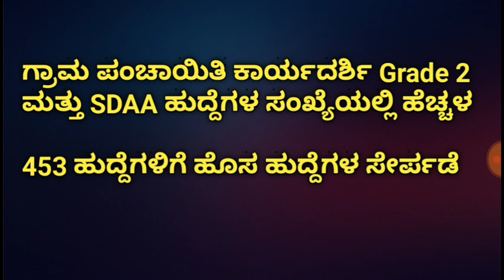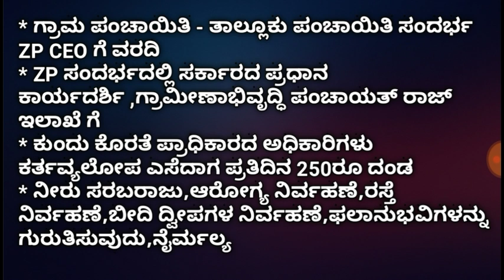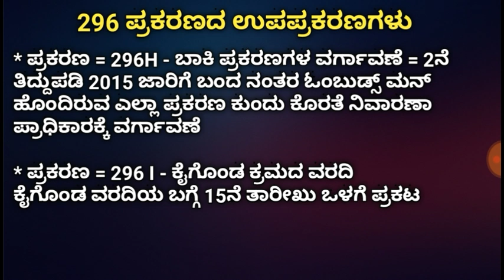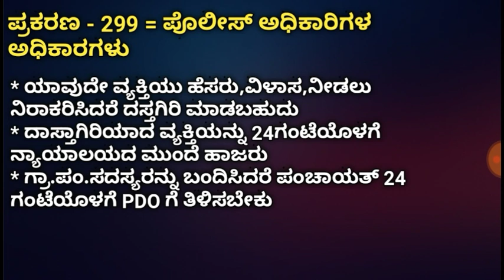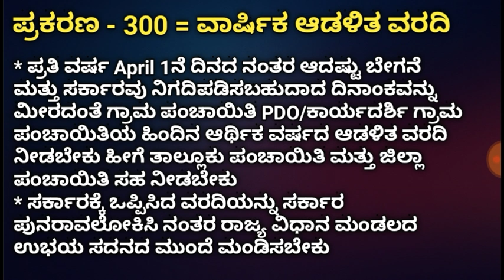ಗ್ರಾಮ ಪಂಚಾಯಿತಿ ಕಾರ್ಯದರ್ಶಿ Grade 2 ಮತ್ತು SDAA ಹುದ್ದೆಗಳ ಸರಣಿ Video - 46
PDO,ಗ್ರಾಮ ಪಂಚಾಯಿತಿ ಕಾರ್ಯದರ್ಶಿ grade - 2 ಮತ್ತು SDAA ಪಂಚಾಯತ್ ರಾಜ್ ಸರಣಿ